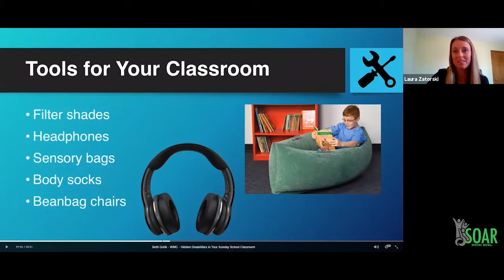TalkWithDoc - Wonderfully Made Conference Sneak Peak - 9-25-2020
Join Doc Hunsley from SOAR along Laura Zatorski and Elizabeth Barnett from the SOAR team along with many special guest appearances by our speakers as we give you a sneak peek to the Wonderfully Made Conference! We showed some highlights from many of our talks and explained WHY you need to be a part of this Conference! Make sure you get the VIP package to get special talks like "The Pandemic, Faith, Race, and Disability!" This can ONLY be seen with VIP access, PLUS you get EVERY talk for an entire year!